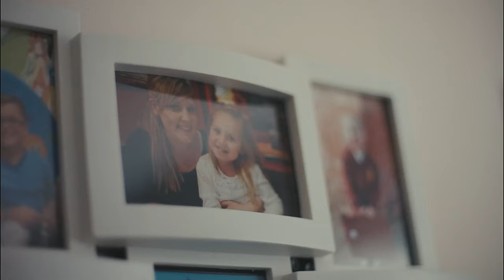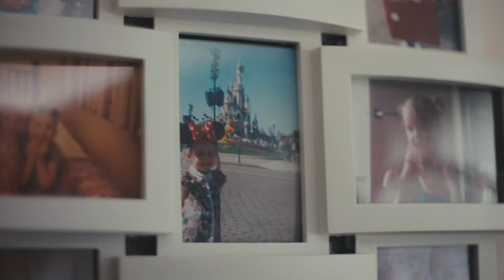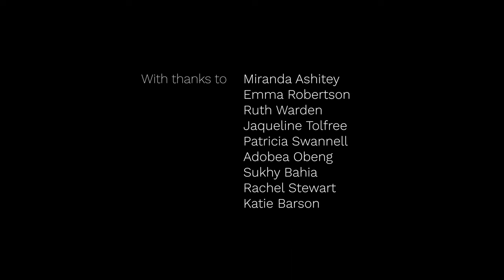Stories of secondary - a film from Breast Cancer Now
There are approximately 61,000 people living with secondary breast cancer in the UK.
Each one has their own unique story.
This film tells nine of them.
We’re Breast Cancer Now, the charity that’s steered by world-class research and powered by life-changing support. We’re here for anyone affected by breast cancer, the whole way through, providing support for today and hope for the future.

We’re that trusted friend that you turn to for caring support and help when you need it most. That expert authority on breast cancer research who is making breakthroughs and driving forward progress. And that vehicle for change, acting now to make sure anyone affected by breast cancer gets the best possible treatment and care.

We believe that we can change the future of breast cancer and make sure that, by 2050, everyone diagnosed with the disease lives – and is supported to live well. But we need to act now. Find out more: